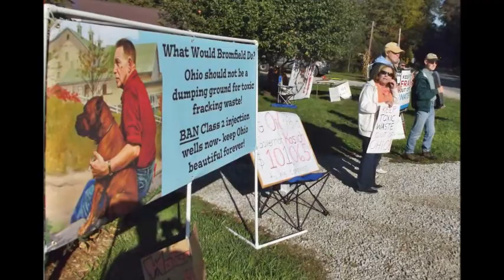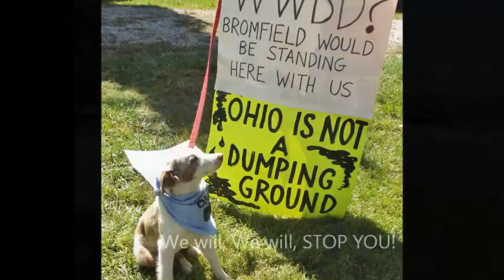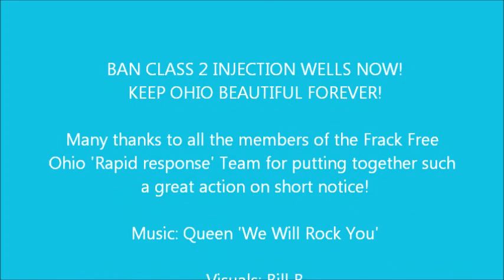S28 WWBD- What Would Bromfield Do?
Louis Bromfield was an Ohio native who built Malabar Farm in Richland County Ohio in 1939. Bromfield was a writer and conservationist who cared about the environment and sustainable living. Heritage Days is an annual event that draws thousands of people to the farm, which is now a state park.

We were invited to protest at the entrance of the park by a friend who owns propert there and had a blast educating hundreds of people about the dangers posed from the toxic fracking flowback waste and the preferred method of disposal through Class 2 injection wells. Class 2 wells are barely regulated, no testing is done on the toxic and radioactive waste and communities do not have a say in where they go. They should be banned for the protection of every living thing.

Our action was framed around "What Would Bromfield Do?"